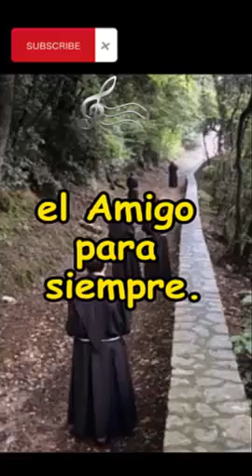⛪+ DECORACION de Altares CATOLICOS ( decorar altares bonitos detalles católicos en casa )⬇️video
⛪+ DECORACION de altares CATOLICOS ( decorar altares bonitos y detalles católicos en casa )

ALTARES BONITOS
DECORACION DE ALTARES
BONITOS ALTARES CATOLICOS
ALTARES DE CO,ORES CATOLIOCOS
BONITPOS ALTARES
ALTARES Y DECORACION CATOLICAS
ALTARES LUCES LED DE FIGUTRAS CATOLICA
ALTARES DE SANTON CATOLICOS